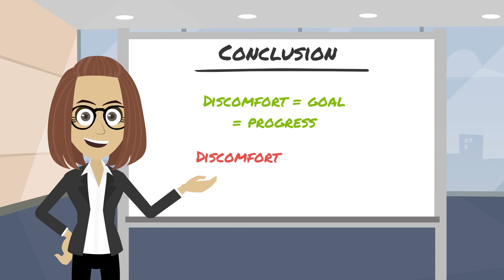Embrace Your Fear - Why Feeling Uncomfortable Helps You Grow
A first date, joining a new gym or having a difficult conservation with your significant other. What do all of these difficult situations have in common? They can all make us feel uncomfortable. An annoying feeling that we would all rather avoid. What should we do with this awkward/uncomfortable feeling/situation? But what if I told you that embracing this feeling/seeking discomfort could help you to grow and feel motivated in life. I’ll tell you more about it in this video.

Reference:
Woolley, K., & Fishbach, A. (2022). Motivating Personal Growth by Seeking Discomfort. Psychological Science, 33(4), 510–523.